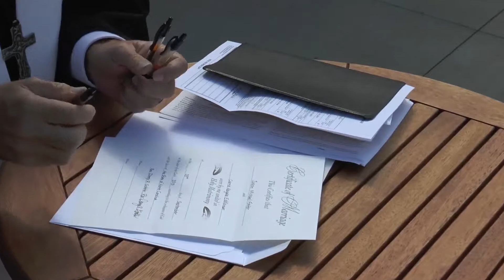Eddleman-Foster at Morgan Ridge Sample